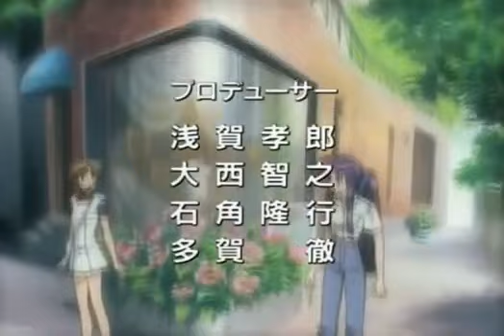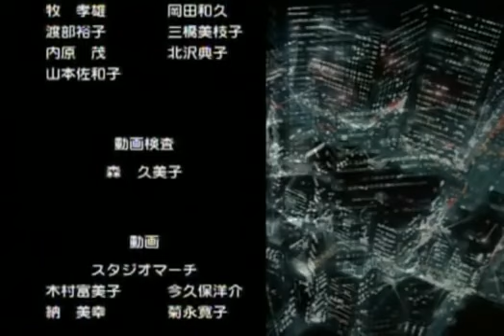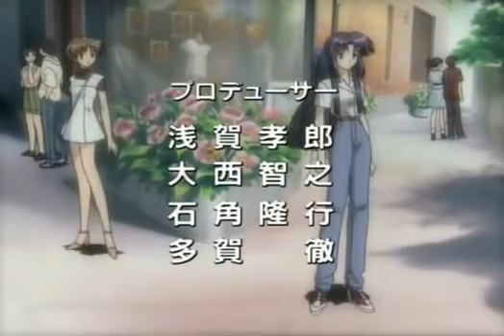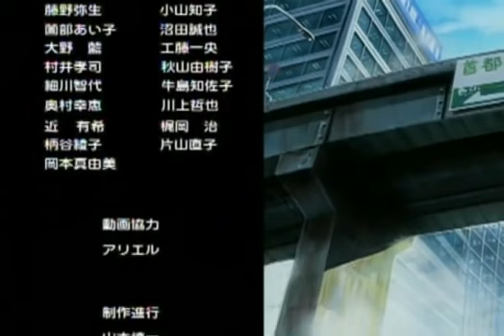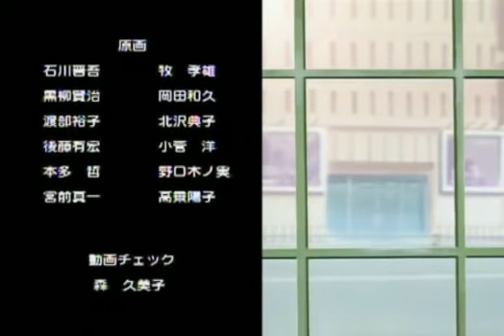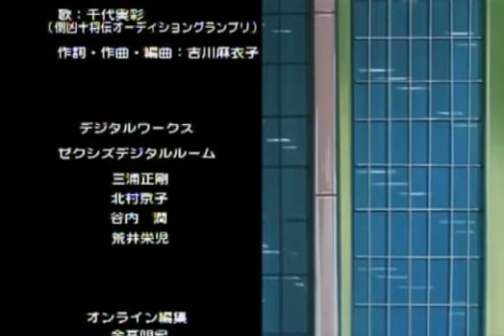la leyenda de los 10 guerreros